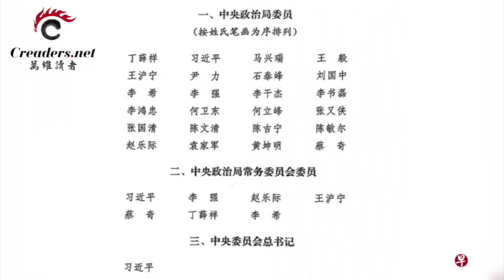两会开幕前 传他将会是“王岐山第二”；习近平趁机接收普京小弟 官方用词有点意思；强党弱政 习近平拟进一步架空国务院；五角大楼证实一事 绝非好兆头（《万维读报》20230301-1 ZACC）